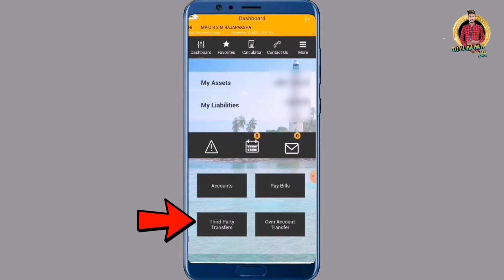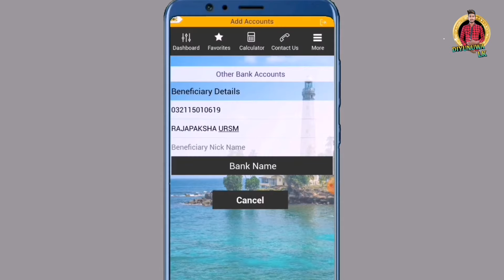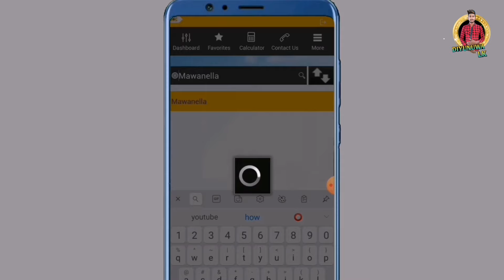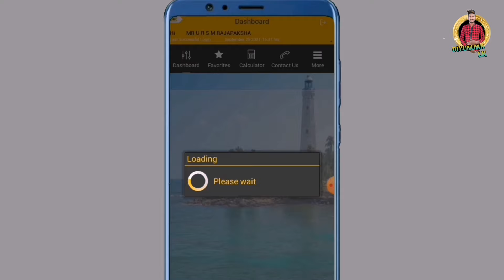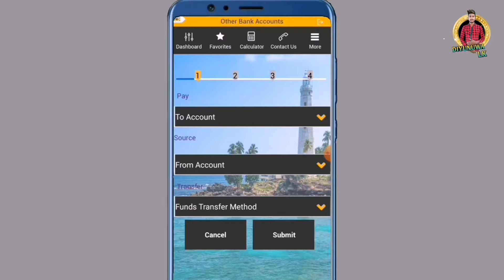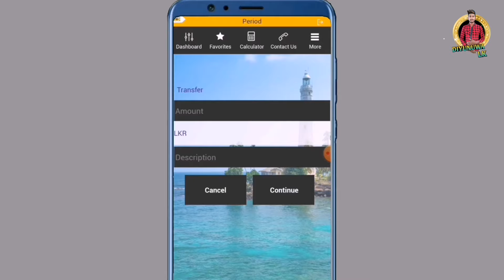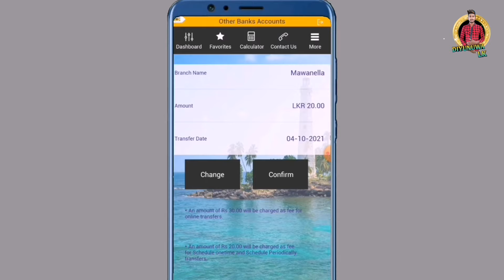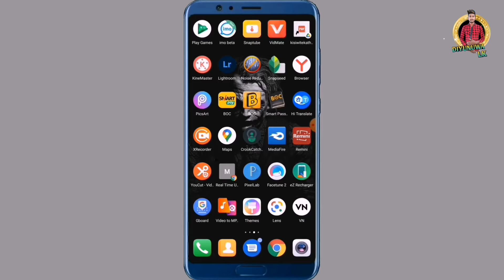How to Transfer Money from the (BOC B APP) to Another Bank Account | Money Transfer Other Bank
You have the ability to successfully send money to another boc bank or other bank account through the boc b app for your day-to-day transactions. You will be able to activate any of your mobile accounts at any time of the day

You can also reload your phone at any time through the boc b app and you will also be able to pay your bills through this boc b app

This video will teach you how to successfully send money from your boc b app to another bank account

💠I have put forward a lot of technical as well as educational videos on my youtube channel and I think it will be of great benefit to you.

💠Let us know what you think about this video by leaving a comment. Also, I think this video was important to you.